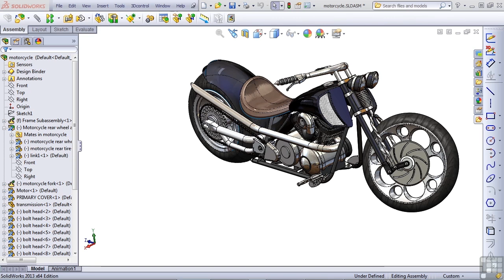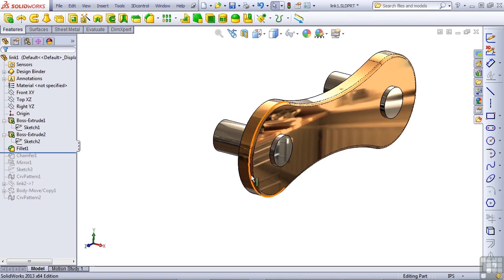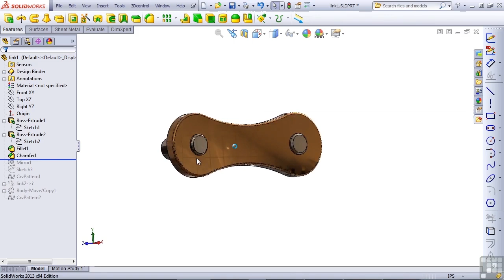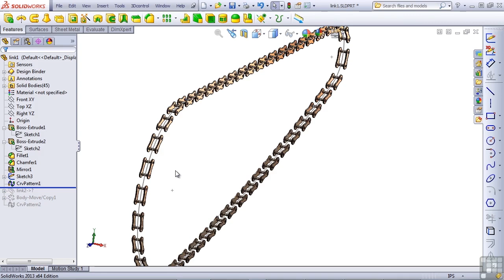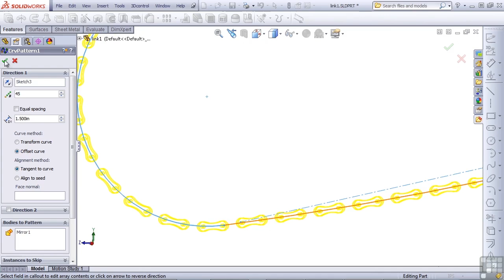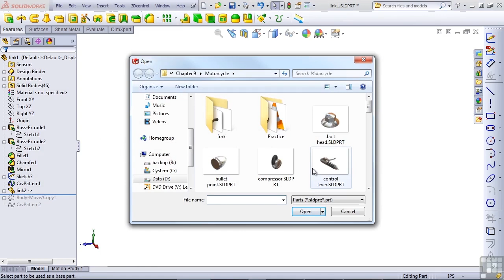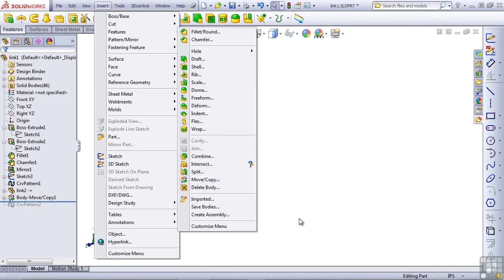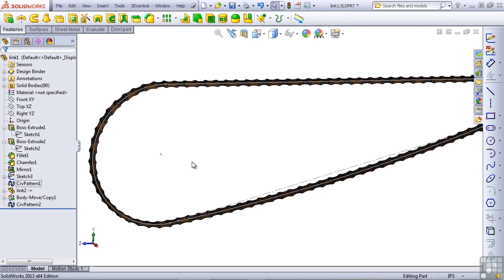SolidWorks 2013 Tutorial | Creating A Multibody Chain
Want all of our free SolidWorks videos?

More details on this DS SolidWorks 2013 training can be seen This clip is one example from the complete course. For more free CAD tutorials please visit our main website. YouTube